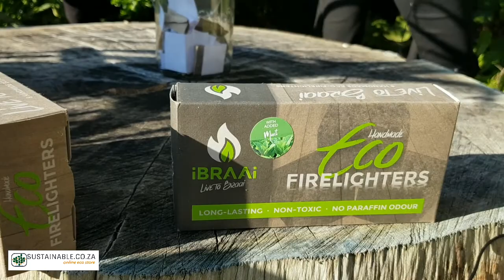Sustainable Online Birthday 2021 Giveaway Draw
This year, we have decided to do things a little differently. We will be implementing a weekly Friday draw with all the names of those who have bought from us during our birthday month of August. There are some seriously cool prizes up for grabs and all you need to qualify is to purchase something from our webstore. Good luck!

Our girls from Going Green, Jade and Reesha draw this week's winner.

Congratulations!